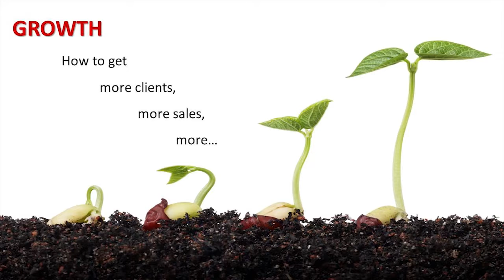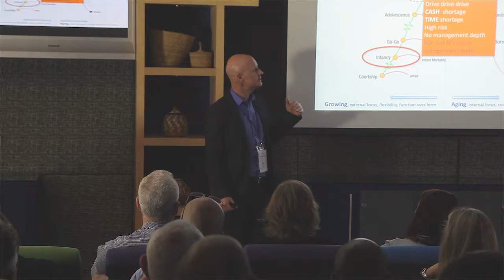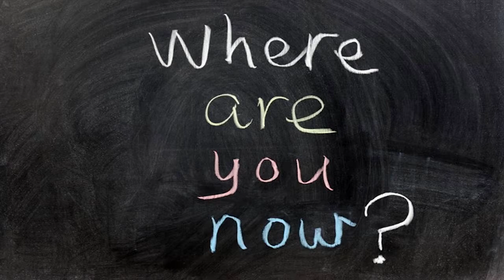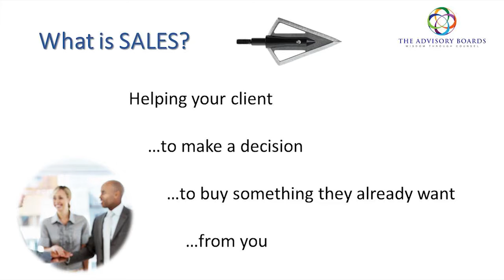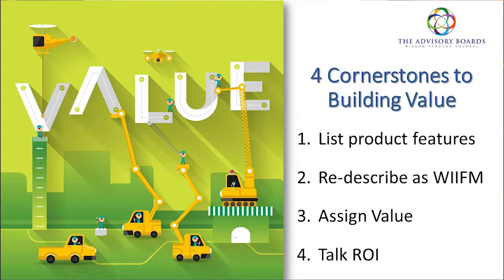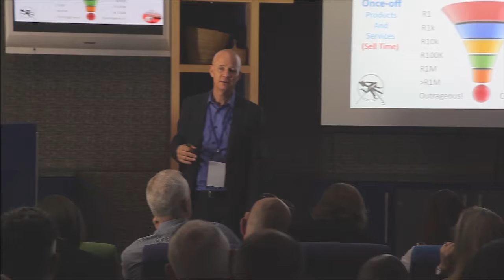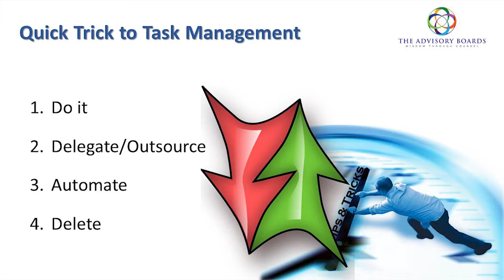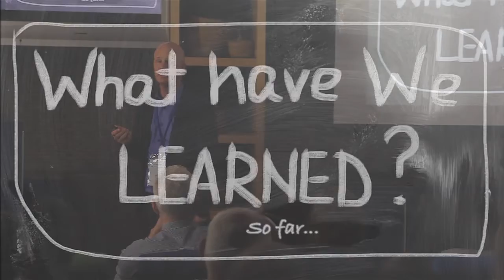Tony Davis: Surviving or Thriving